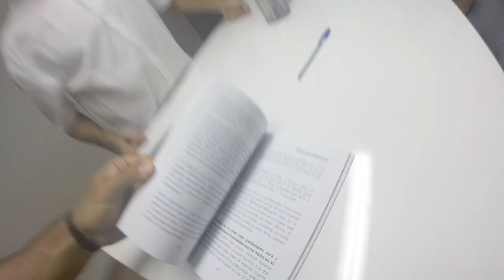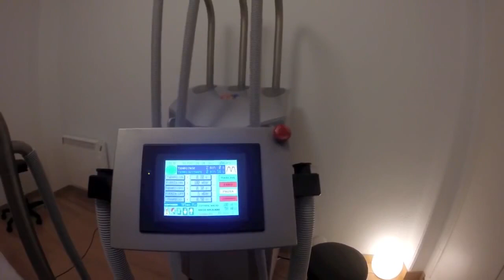Hay Que Ir Al Fisio Antes De Romperse?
Es bueno esperar a tener molestias para ir al Fisio? Hace falta incuso llegar a estar roto, o se puede prevenir?